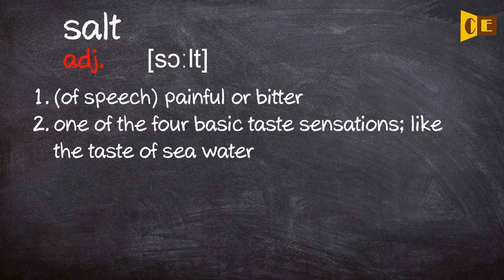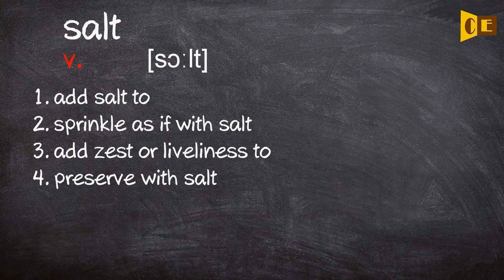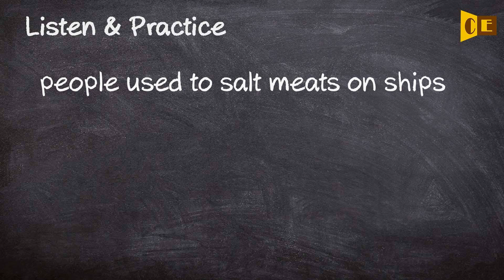Salt Pronunciation, Paraphrase, Listen & Practice